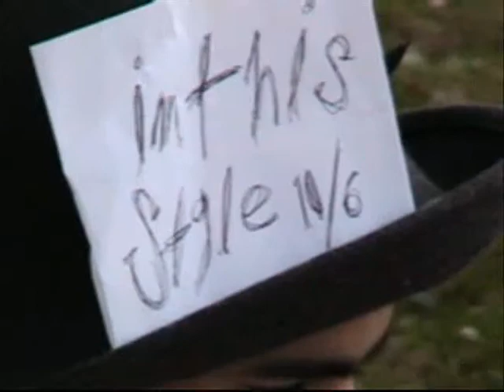Alice in WOnderland part one